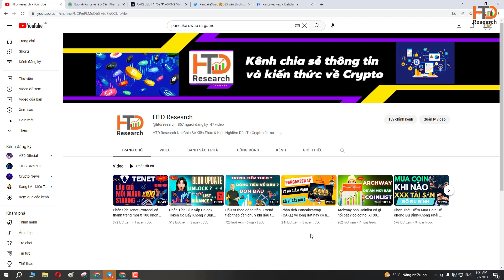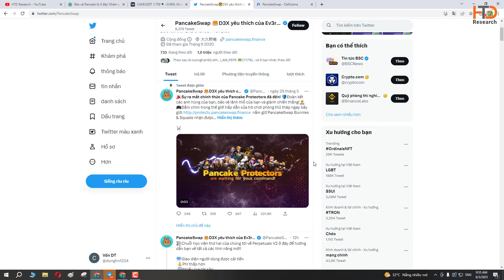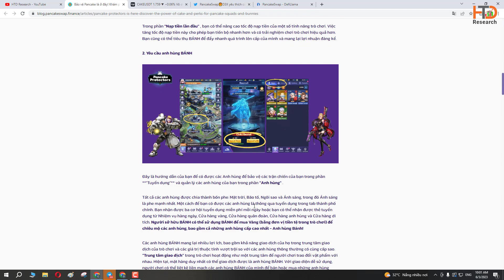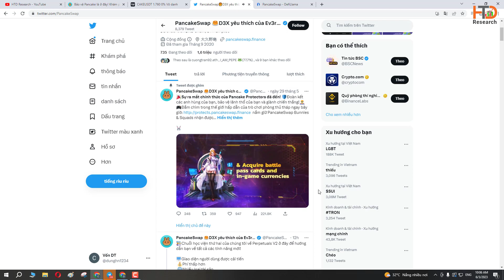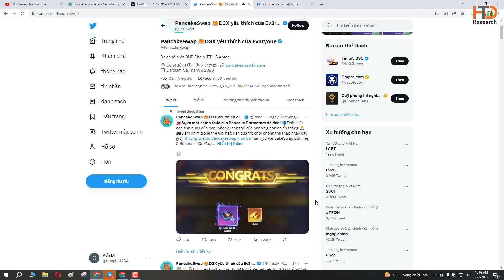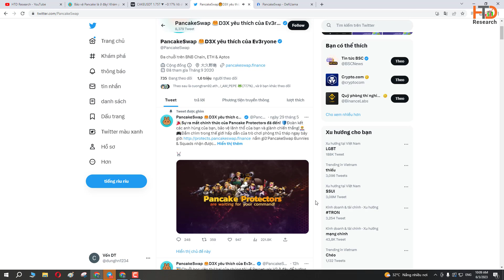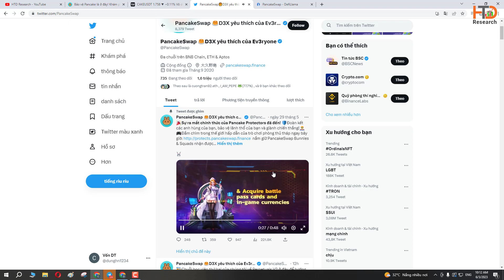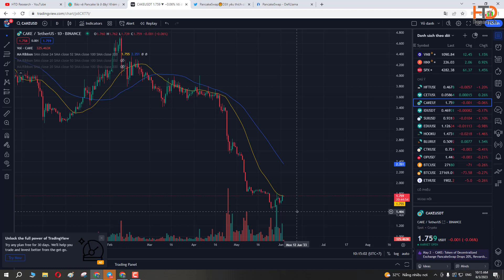Phân Tích Pancake Swap ra game giá Cake có tăng lại không ?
Pancake Protectors, một trò chơi phòng thủ tháp tưởng tượng, đã được ra mắt bởi sàn giao dịch tiền điện tử phi tập trung (DEX) Pancake Swap.Liệu game này có giúp giá Cake tăng trở lại hay kéo trend gamefi tăng trưởng hay không ?